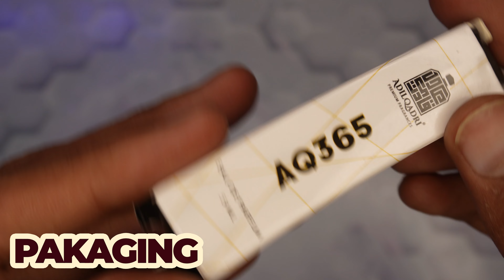AQ 365 Perfume Review | Adil Qadri AQ 365 Perfume Review in Hindi || Akram Aziz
Check And Taste the Perfume from Adil Qadri AQ365 In Hindi.

Buy From Here 👇
Adilqadri AQ 365 Perfume | French And Fruity Fragrance | 30ml | Unisex Long Lasting Scent | Eau De Parfum

(5 ML Ka Pack Remove Kar Diya Gya Adil Qadri Ki Taraf Se)

My Gadgets
📱My Mobile :
📷My Camera
🔋Sony Zv E10 Battery
⚡️My RingLight
🎙My Wireless Mic
🎙My Wireless Mic Handle
🎤My Wired Mic
⌨️My Keyboard
🖱My Mouse